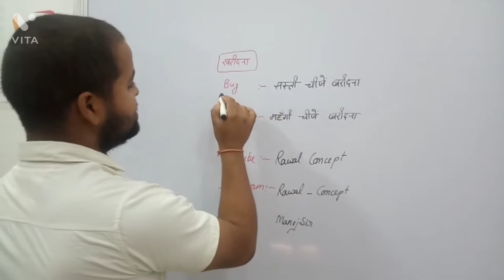Difference_between_buy_and_purchase shorts rawalconcept manojsir manojrawal